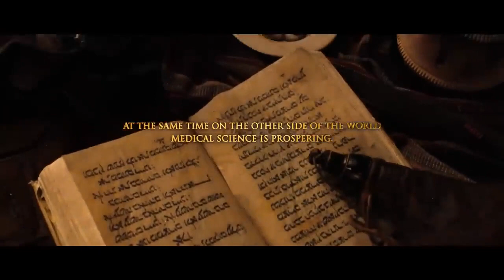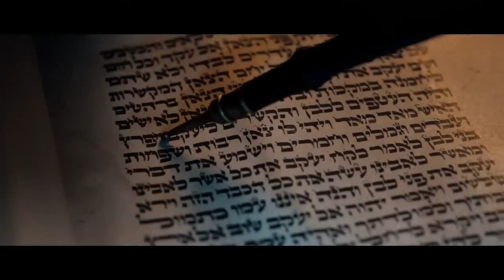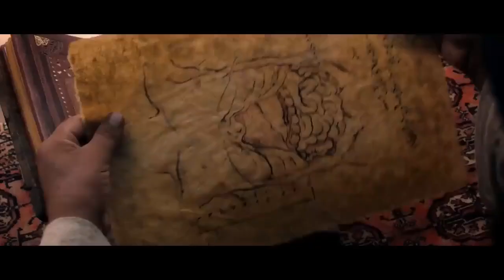İbn-i Sina: Hekim | Tom Payne - Ben Kingsley Türkçe Dublaj Tarihi Film HD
İbn-i Sina: Hekim | Tom Payne Türkçe Dublaj Tarihi Film
9 yaşındaki Rob Cole doğal bir yetenekle dünyaya gelmiş ve annesinin yaklaşmakta olan ölümünü tuhaf bir biçimde sezmiştir. Engelleyemediği ölüm gerçekleştiğinde, Bader onu ikna ederek uzun bir yolculuğa çıkarır; bu yolculuk ise küçük hokkabazlıkları ve hekimlik alanında çeşitli yöntemleri öğrendiği bir eğitim süreciyle geçer. Ne var ki Cole için bir noktadan sonra bu metodlar sınırlı kalır ve daha engin bir bilgi birikimine sahip olmayı istemeye başlar. Bu amaçla rotasını Pers topraklarına çevirir ve görmeyi dilediği kişi tüm doktorların doktoru İbn-İ Sina'dır. Ünlü hekimin Ispahan'daki okuluna ulaştığında ise zorluk ve yasaklarla karşılaşır. En büyük sorunu ise Hristiyan olması ve bu nedenle okula kabul edilemeyecek olmasıdır. Ancak genç Rob içindeki bu bilgi açlığıyla hepsini aşmaya hazırdır ve nihayetinde kutsal amacı uğruna, sorunları kendi belirlediği yöntemlerle çözmeye başlar.

Orijinal Adı: The Physician
Yıl: 2013
Tür: Macera, Dram, Tarihi
Yönetmen: Philipp Stölzl
Senarist: Noah Gordon, Jan Berger
Oyuncular: Tom Payne (II), Ben Kingsley, Stellan Skarsgård